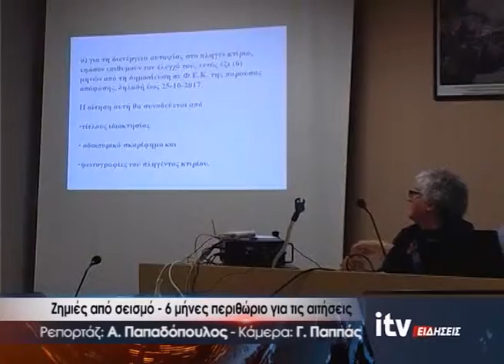Ζημιές από σεισμό - 6 μήνες περιθώριο για τις αιτήσεις - ITV ΕΙΔΗΣΕΙΣ - 26/5/2017